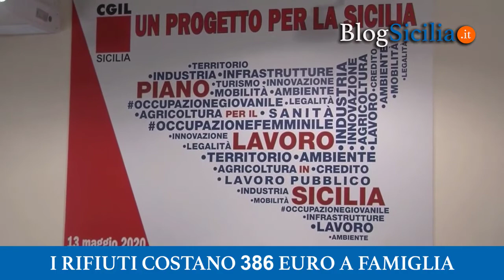I rifiuti costano 386 euro a famiglia